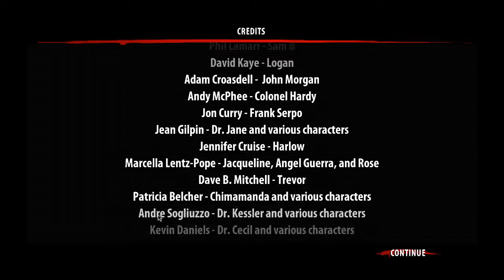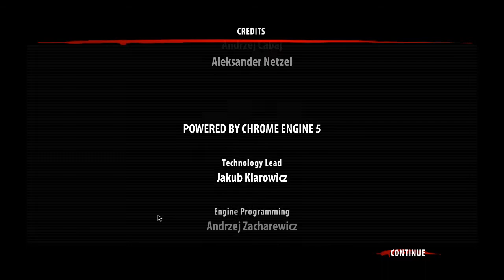Teamudf Coop - Dead Island Riptide [Part 35]: That's All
We finally come to the end of our (totally popular) adventure, but not before being sidetracked once more for a final side quest.